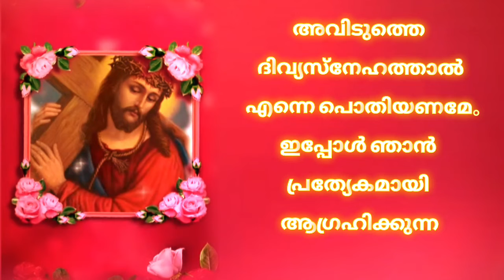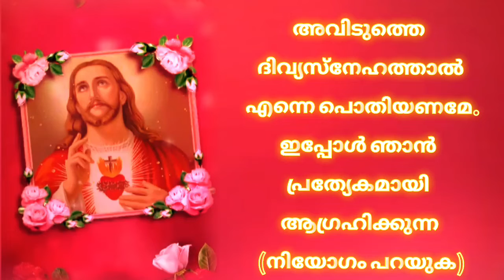സെക്കൻഡുകൾ പ്രാർത്ഥിക്കുമ്പോൾ ദൈവാനുഗ്രഹത്താൽ നിറയുന്ന പ്രാർത്ഥന/Christian prayer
Christian prayer